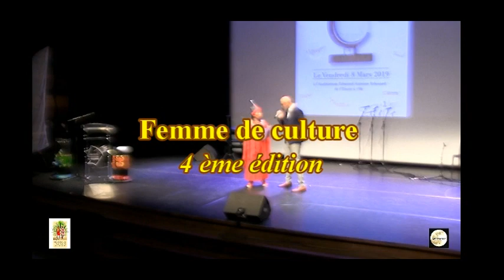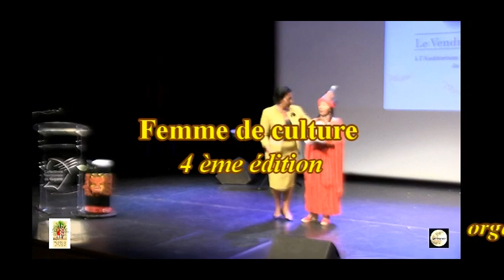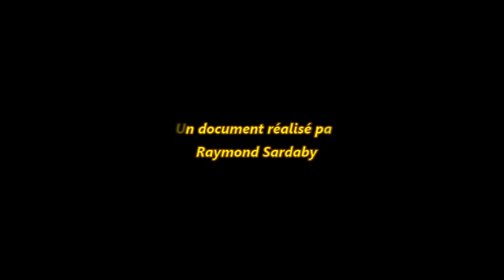Un trophée pour Mikke Manewamo Produce 122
Intervention de Mikke Manewamo du Village Pierre à Saint Laurent du Maroni en Guyane, dans le cadre de la 4° édition de Femmes de culture, organisée par la Collectivité Territoriale de Guyane, le vendredi 8 mars 2019, Journée internationale des droits des femmes.
Mikke ouvre son message en langue Kali'na. Une des cinq langues amérindiennes de Guyane. Une lente, mais réelle évolution dans nos imaginaires, d'un "nous" guyanais à "identités à racines multiples" qui incite à cultiver dans les pensées, une faculté de consentir les différences...
Edouard Glissant nous a enseigné: "Je peux changer en échangeant avec l’Autre, sans me perdre pourtant ni me dénaturer."